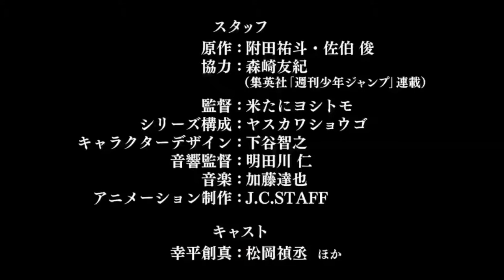Anime News: Rose of Versailles, Final Fantasy & Food Wars!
Mayo Suzukaze and Sora Amamiya Star in FROGMAN Spoof of Rose of Versailles. Final Fantasy Explorers Trailer Delivers a Quick Breakdown. A First Animated Look at Food Wars!